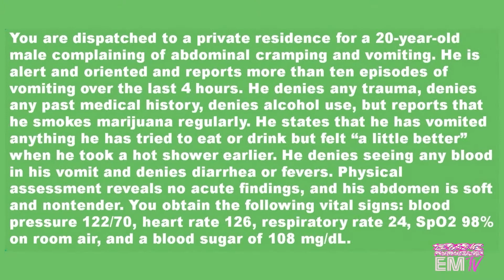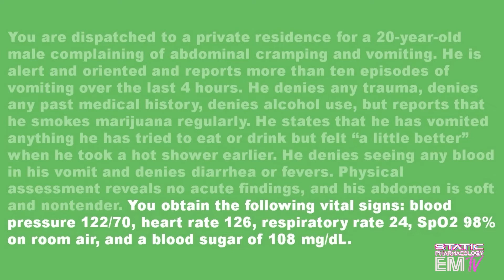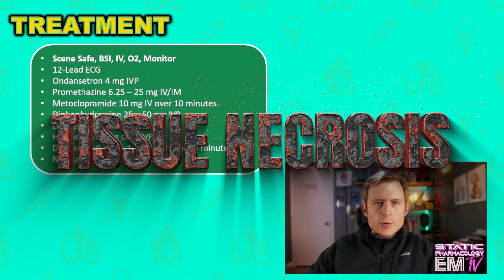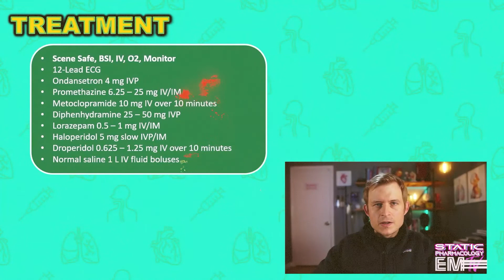Static PHARMAcology: CARD 8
Static Pharmacology: A different take on the classic Static Cardiology. You are given a 1 minute patient care scenario in which you must develop an appropriate medication treatment algorithm. These cards are designed to test and challenge prehospital/acute care providers in pharmacological management. Since these aren't scored, take your time and have fun!

Card 8 - 00:00
Scenario Walkthrough - 01:34
Treatment - 03:33